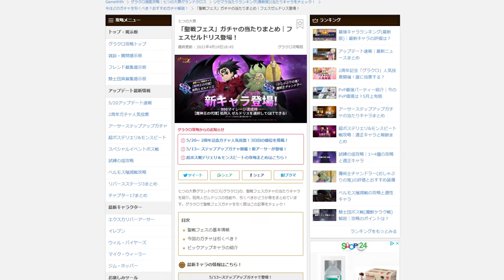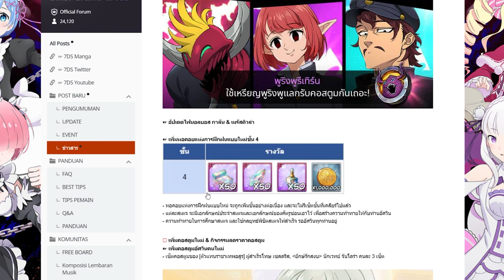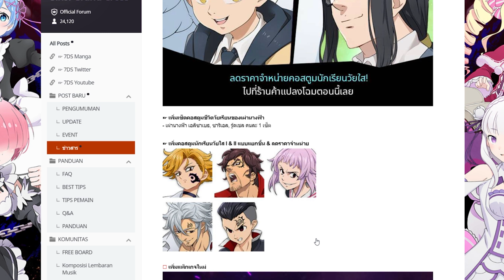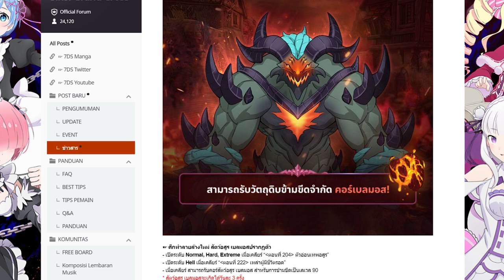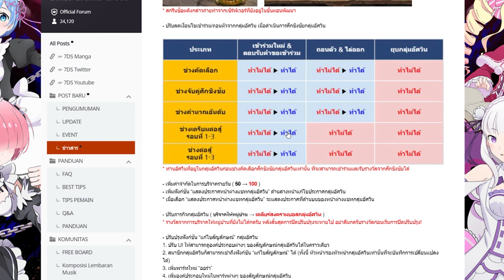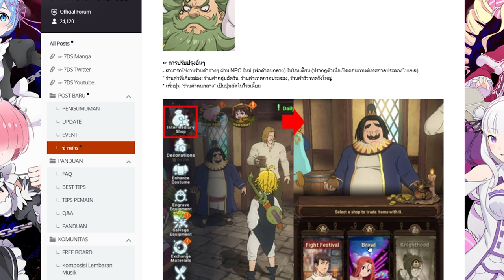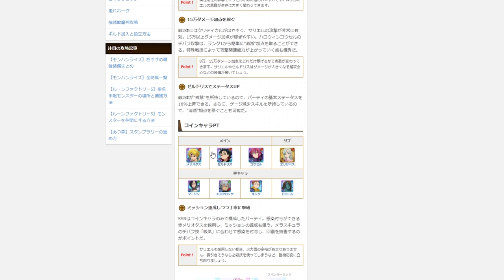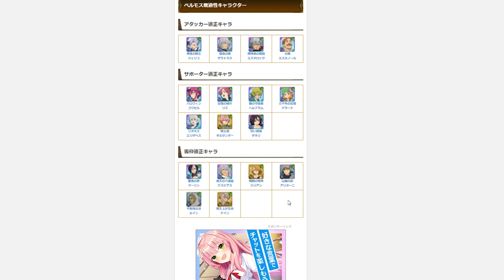[7บาป] ข่าวอัพเดต 24/05/21 Holywar Fest + ปลด LV90 +Eventบ้านแตก!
💳 เติมเกมส์ราคาถูกคลิ๊กเลย
บอกว่ามาจาก DaNe Channel เพื่อรับส่วนลดราคาพิเศษกันด้วยน้า^^
รายละเอียดอัพเดตต่างๆที่กำลังจะอัพเดตเข้าเกมส์ 7 บาป พูดคุยถึงตัวละครใหม่ที่กำลังจะเข้าเกมส์ครับ Zeldris กับ จันโดร่า มาแล้ว!! พร้อมกับแพทยักษ์ ปลดเพดาน90 ไฟนอลบอส กาลัน + น้องล่า และอีเว้นต่างๆอีกโคตรจัดเต็ม!